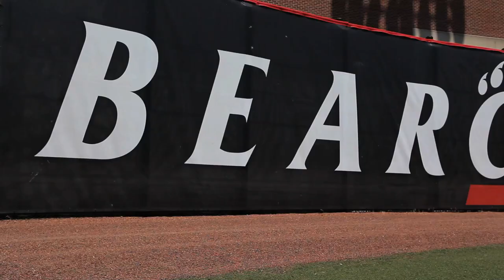The University of Cincinnati Athletic Facility Video: Marge Schott Stadium